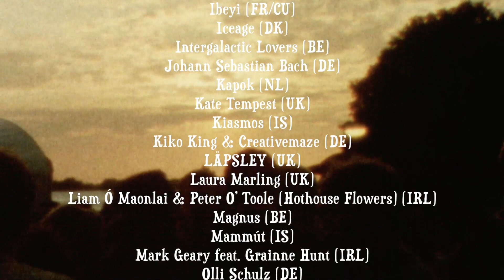Haldern Pop Festival 2015 - Trailer No. 6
32nd Haldern Pop Festival 2015
Aug. 13th - 15th

8mm footage: Alex Kueper
Edited by SpringerParker

Alcoholic Faith Mission (DK)
AnnenMayKantereit (DE)
Bear’s Den (UK)
Benjamin Booker (US)
Bernd Begemann & Die Befreiung (DE)
Bilderbuch (AT)
Big Sixes (UK)
Cantus Domus (DE)
Courtney Barnett (AUS)
Curtis Harding (US)
Dan Deacon (US)
dEUS (BE)
Die Sonne (DE)
DMA's (AUS)
Dotan (NL)
Douglas Dare (UK)
Family Of The Year (US)
Father John Misty (US)
Frances (UK)
Freddie Dickson & The Guard (UK)
Grandbrothers (DE)
Heisskalt (DE)
Ibeyi (FR/CU)
Iceage (DK)
Intergalactic Lovers (BE)
Johann Sebastian Bach (DE)
Kapok (NL)
Kate Tempest (UK)
Kiasmos (IS)
Kiko King & Creativemaze (DE)
LÅPSLEY (UK)
Laura Marling (UK)
Liam Ó Maonlai & Peter O’Toole (Hothouse Flowers) (IRL)
Low Roar (IS)
Magnus (BE)
Mammút (IS)
Marcus Wiebusch (DE)
Mark Geary feat. Grainne Hunt (IRL)
Nils Frahm (DE)
Olli Schulz (DE)
Public Service Broadcasting (UK)
Puts Marie (CH)
Rae Morris (UK)
Savages (UK)
Soak (IRL)
Someday Jacob (DE)
stargaze & André de Ridder (DE)
Steve Gunn (US)
Sunset Sons (UK)
Terra Profonda (HU)
The Bronze Medal (UK)
The Districts (US)
The Slow Show (UK)
The War on Drugs (US)
Tour of Tours (DE/NL/US)
Tor Miller (US)
Tora (AUS)
Viet Cong (CAN)
Villagers (IRL)
White Fence (US)
Woods of Birnam (DE)